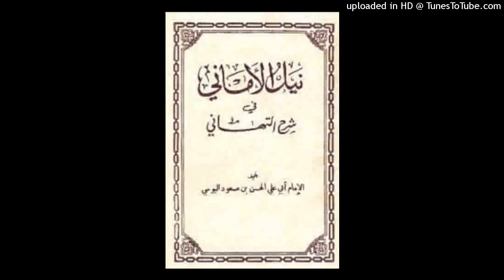Daaliya partie 2 dars 14 (دالية) Ouztaz Babacar Thioub